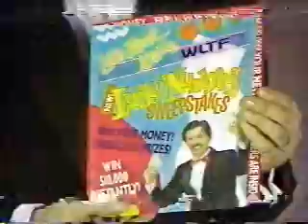1990's Trapper Jack 106.5 Free Money Commercial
1990's Trapper Jack 106.5 Free Money Commercial